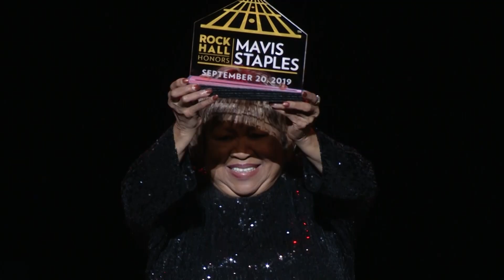Rock Hall Honors Mavis Staples Celebration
1999 Inductee Mavis Staples was the first Rock Hall Honors award recipient in 2019 and we're taking a look at select moments from the big night. Watch performances with Inductee Jackson Browne, Valerie June and Taylor Goldsmith of the band Dawes. Songs performed include "For What It's Worth" and "The Weight."

Want to dive into more Rock Hall memories from The Staple Singers and Jackson Browne? Visit their official Hall of Fame bio pages where you can see Induction Ceremony videos, Hall of Fame essays and more: